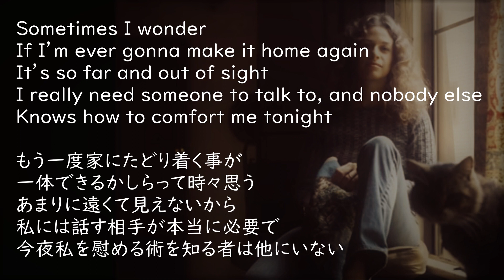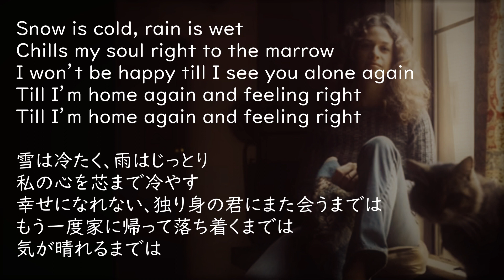Carole King - Home Again (Lyrics) 和訳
つづれおり - 恋の家路 ホーム・アゲイン